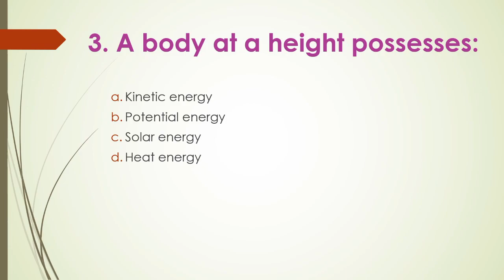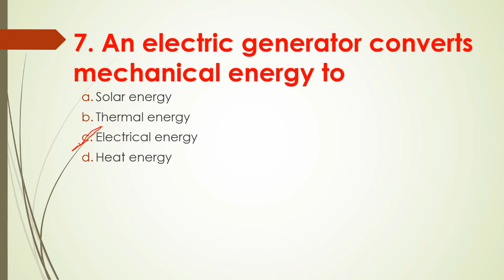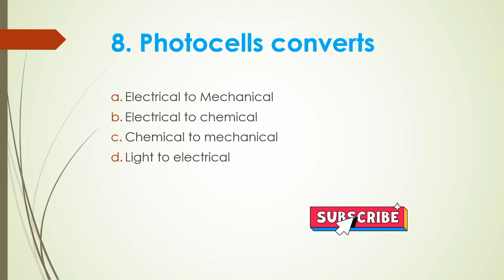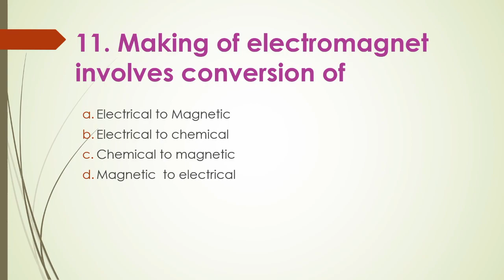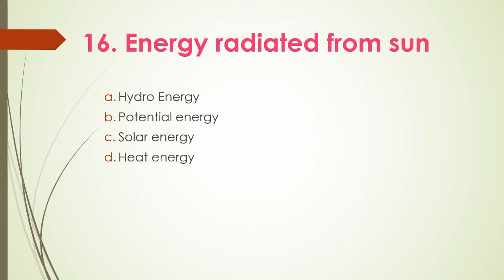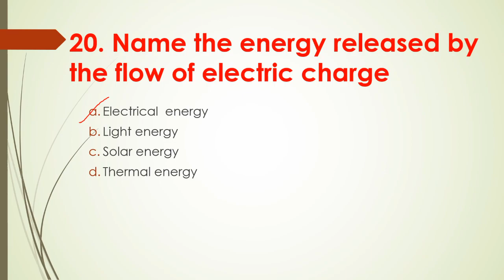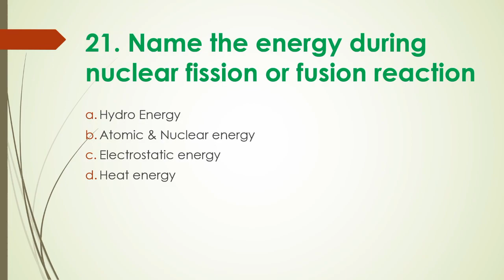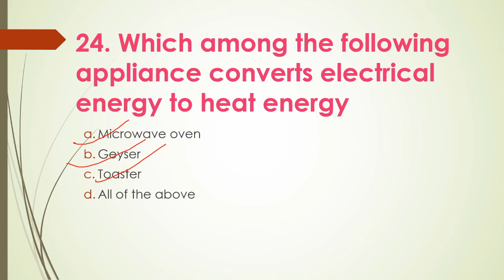Important Objective Questions Work Energy & Power Icse 10 Physics Simmi's Educentre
Work Energy and Power of Icse 10 Physics